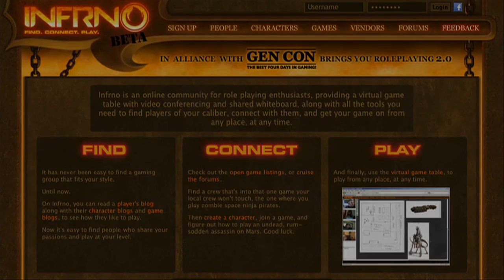Infrno Event Calendar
Check out this video about the new Infrno Event Calendar, which makes it easier to find the roleplaying games you want to play on the days you have available. Infrno -- making it easier to game. Still free while in beta!